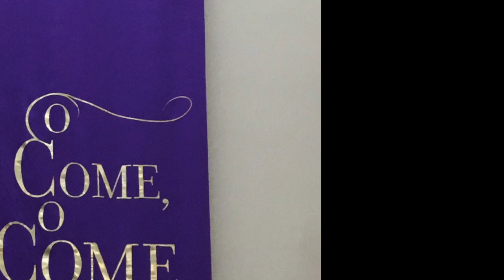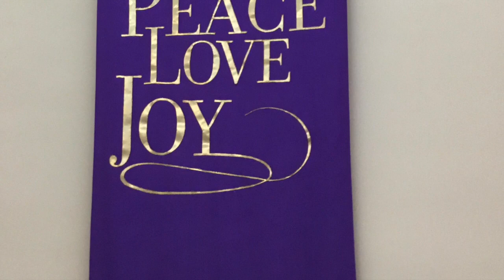2020 Virtual Organ Concert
My 2020 Virtual Organ Concert from the console of the Pipe Organ at the First United Methodist Chruch, Hickory, NC.